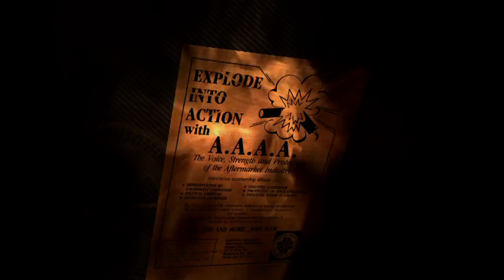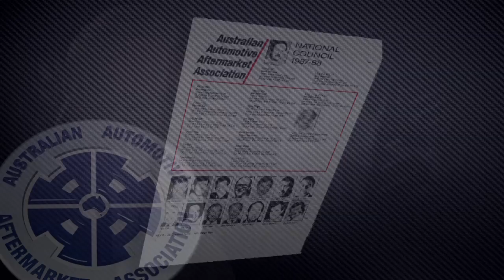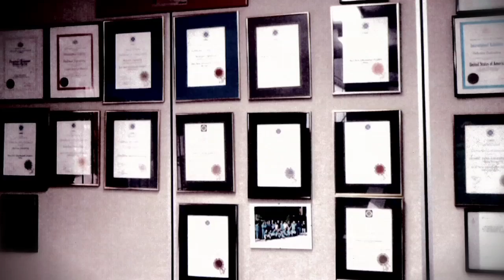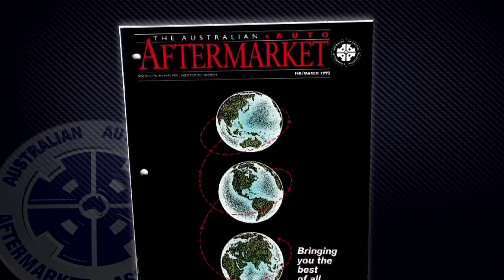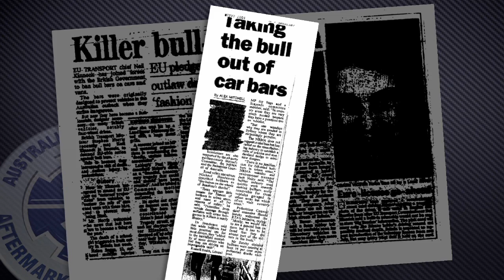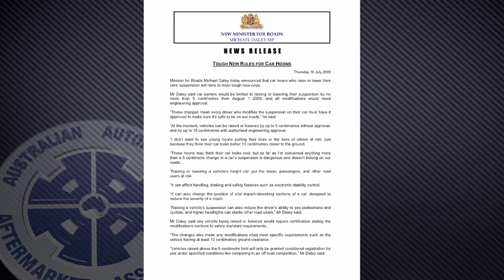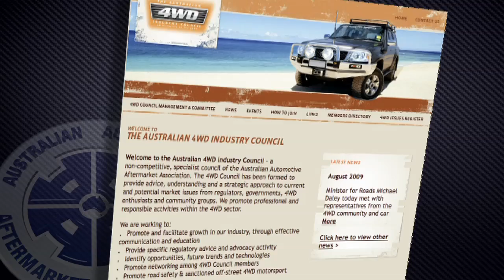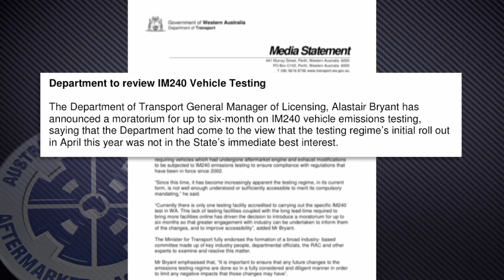AAAA - 30 years documentary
A documentary of the AAAA (Australian Automotive Aftermarket Association) covering the history of the company spanning 30years.

iTV Production
150A Barkly St, St Kilda VIC 3182